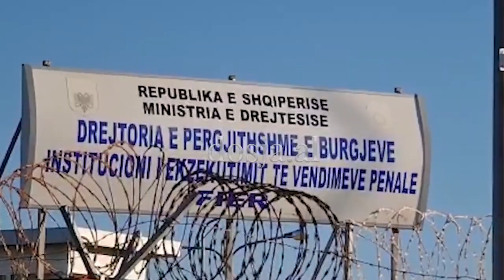Dosja.al- Me sirena të ndëzura, momenti kur Tahiri mbërrin në burgun e Fierit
FIER- Pamjet e mëposhtmne të siguruara nga Dosja.al, tregojnë momentin e mbërritjes së ish-ministrit të Brendshëm, Saimir Tahiri në burgun e Fierit. Me makinë policie para dhe i futur brenda në furgon, Tahiri ka shkuar në burgun e Fierit pasditen e sotme.